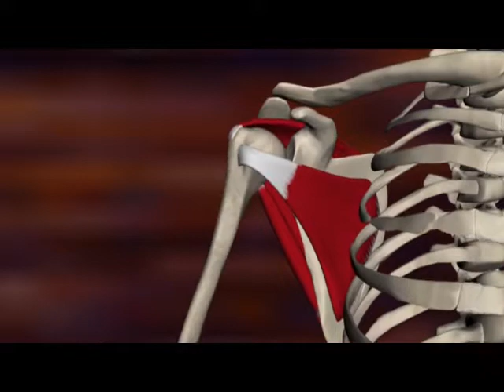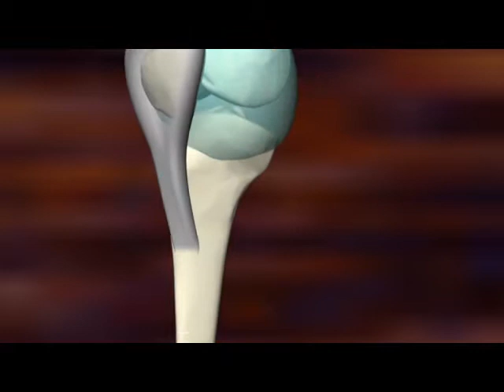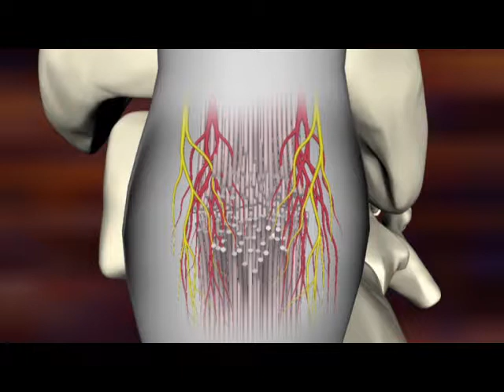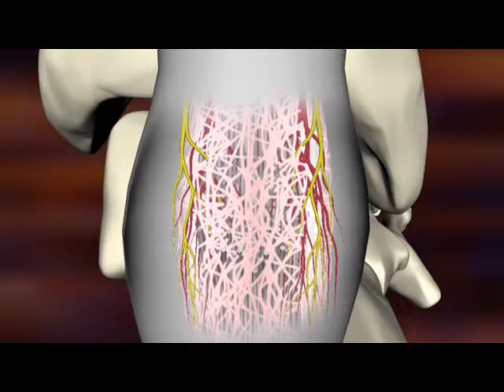Tendoplus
Konservative Behandlung von Sehnenverletzungen